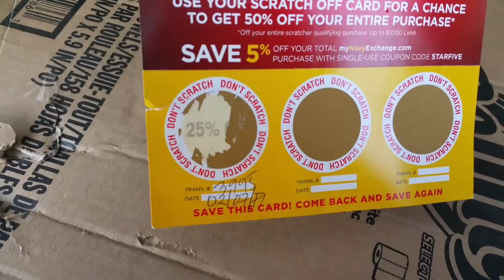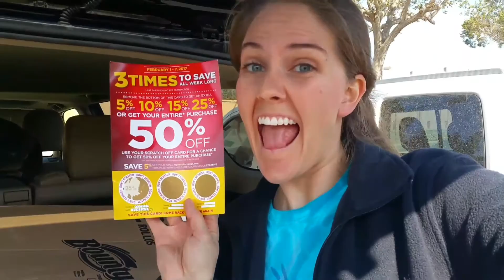SCRATCH OFF WINNER!!!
Beckham is teething and running a fever. We had a busy day shopping, playing, and waiting for daddy to get home from duty. Today was also a lucky day for the Beaird Bunch!